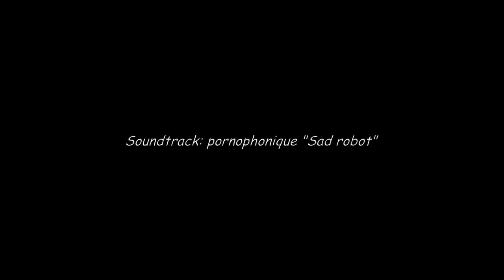meschia 1-1-2012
primo dell'anno a Meschia.